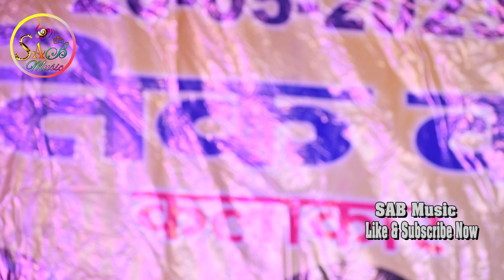chandan_yadav और kavya_krishnamurti का धुँआ धार मुकाबला।